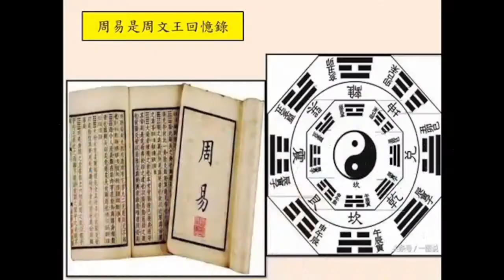談天說易(94)-圖宅的應用與王充的批評(2)-圖宅五音姓氏不科學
讖緯之學，自西漢哀帝、平帝、新朝王莽，乃至至東漢光武、明、章三帝，在帝王的提倡和支持下，加之俗儒的附和，盛行於世，成為官方的主流思想，堪輿學不免俗的加入五行五音讖書緯圖的潮流，成為五音圖宅術。但一些有見識的學者，如桓譚、尹敏、鄭興、張衡和王充等則堅決反對，張衡還提出了禁絕的主張，但有了皇帝的加持，讖緯之學在東漢非常盛行。由漢章帝召集的白虎觀會議之後，讖緯更上一層樓，讖緯圖宅變成不能流出宮廷的秘術，而在民間則通過口傳心授的方式秘密流傳，形成一門獨具特色的風水學，真假混雜，以致傳來傳去新派林立，眾說紛紜。談天說易第94單元鍾P要來談談五音圖宅術的應用與王充論衡的批評，同一時間易經小字典姜要來談談風水學流傳甚廣的一本書《八宅明鏡》的作者箬冠道人與顧吾廬，以及春秋時代的姓名學大師申繻這個人。

五音圖宅學的應用
圖宅五音姓氏不科學
圖宅吉凶禍福不相

【談天說易(84)-黃裳元吉與喜歡黃色的隋唐皇帝(1)-黃裳元吉的人臣之道】
【談天說易(84)-黃裳元吉與喜歡黃色的隋唐皇帝(2)-皇家壟斷的黃色圖騰】